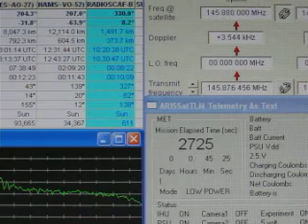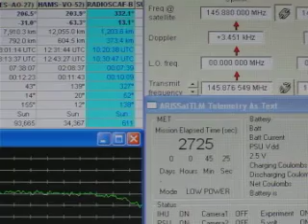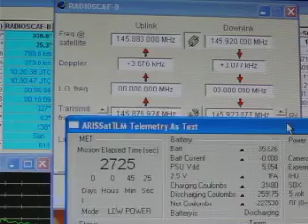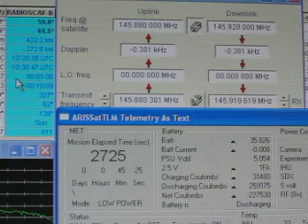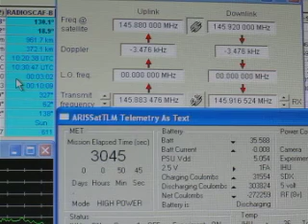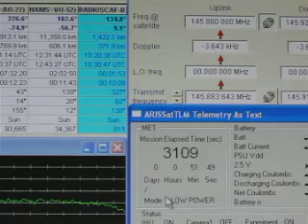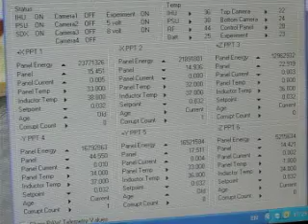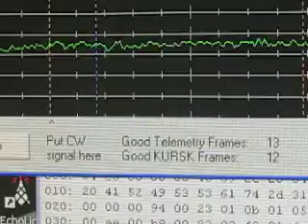BPSK-1000 Telemetry=25Frame,12-09-2011,1022Z,#3#But Stop2minute,Active0.5minute.MVI_7710.MOV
BPSK-1000 Telemetry=25Frame,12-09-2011,102038Z-103047ZBut Active1022Z,#3#But Stop2minute,Active0.5minute.Over Thailand signal received from ARISSat-1 satellite. QRM by Amateur Radio Station in Bangkok ...used fm mode 145.9125MHZ-145.925MHZ and QRM by car.